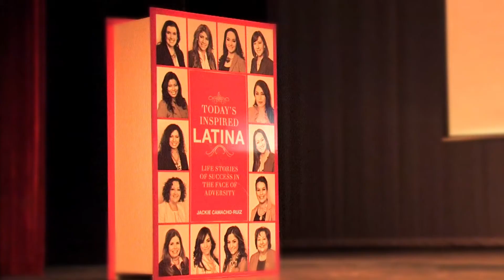"It does not need to be perfect, it just needs to exist" by Minue Yoshida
LATINATalks by Today's Inspired Latina is a series of powerful videos featuring the contributing authors from Volume I, Volume II, Volume III and Volume IV. Each video is a inspiration to apply to your life. Presented by Wintrust Community Banks.